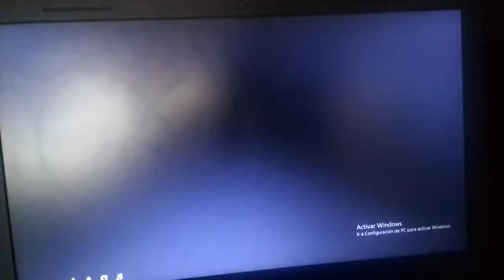Spongebob Squarepants - Creature From The Krusty Krab GBA: Game Over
Playing Videogames Of GBA.
(Saga Spongebob Squarepants).
Greetings from Guaranda, Ecuador.